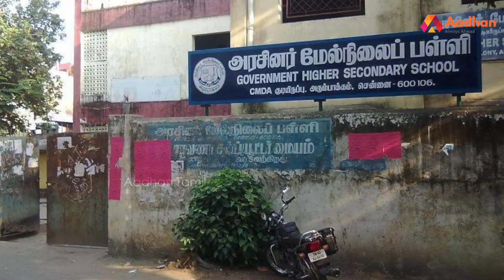ஐந்தாம் ஆண்டை தொட்ட எடப்பாடி பழனிசாமி | வெற்றிக்கொடிகட்டு EP41 | Edappadi Palaniswami | Aadhan Tamil